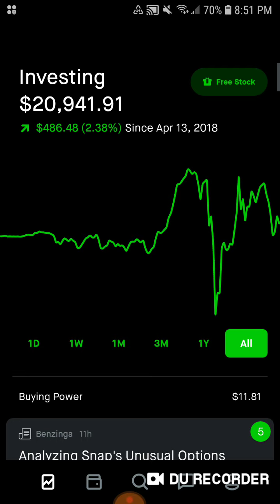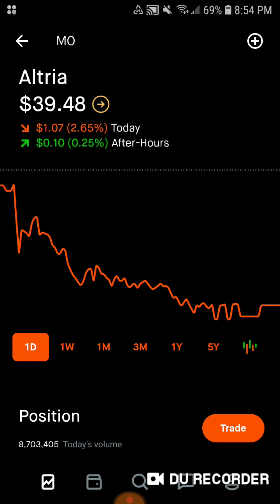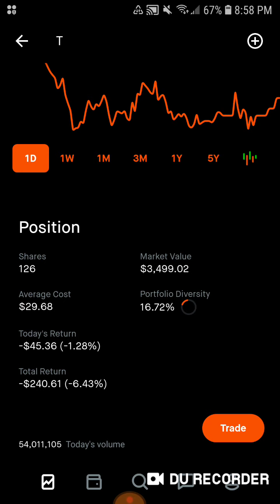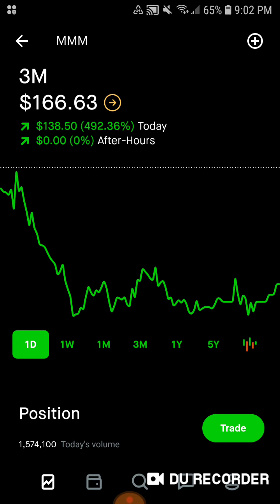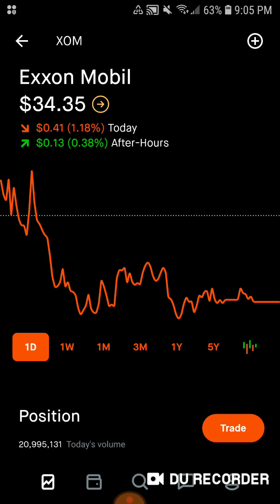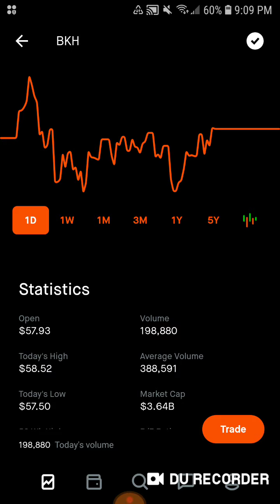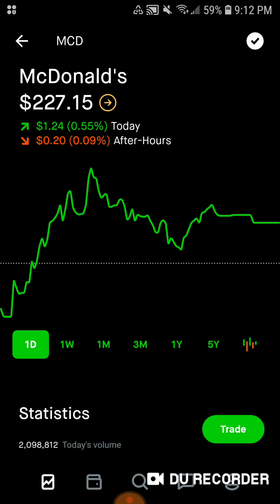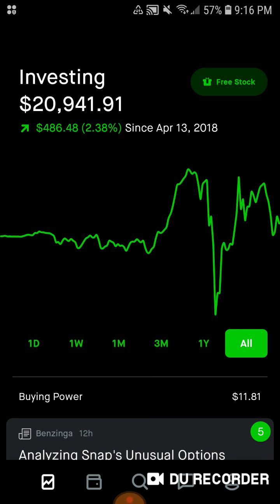$20,941.91 Robinhood Portfolio Update Episode 187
Hello fellow dividend investors. I hope everyone had a great green day in the market today. I hope everyone made some money in the stock market. I am so excited for todays episode it's great to be back to consistency. The overall portfolio is down but that means there are deals inside of my portfolio. Today we have a handful of stocks that are up for the day. The stocks that are up include Realty Income, Lowe's, Abbvie and Johnson and Johnson, 3M and Aflac are all up today. The stocks that are down include Altria, Coca Cola, AT&T, People's United Financial , Exxon Mobil, and Walgreens. The watchlist has a few very enticing buys. The stocks I'd like to buy right now on my watchlist are US Bank, Essex Property Trust and Black Hills. I am pleased with my purchase of People's United Financial it adds to my dividend payment next month. The goal of my portfolio is to buy quality companies that pay me growing dividends every single year. So I buy a month in advance to continuously increase my passive income every single month. I also think both Apple and Disney are a buy I am a huge fan of both companies and am looking forward to buying both of them. I may even buy Apple with dividends in November for my birthday. We just hit 440 subscribers that is such a wonderful accomplishment I'm so grateful to everyone who has joined song the way. I'll see you tomorrow with another Robinhood Portfolio Update.